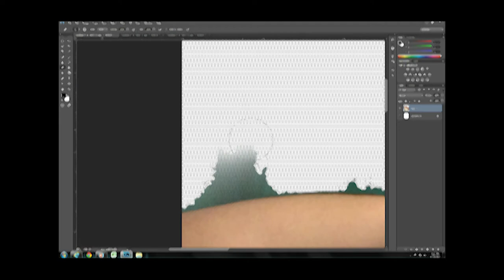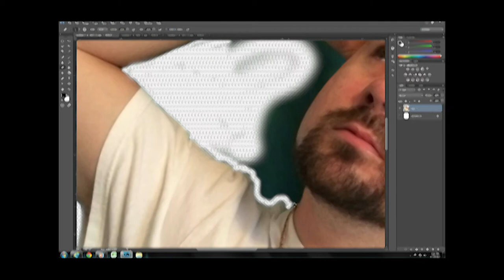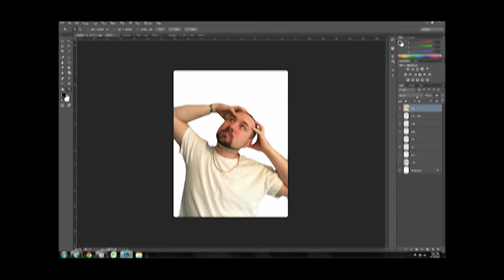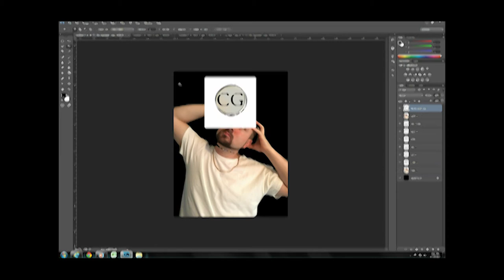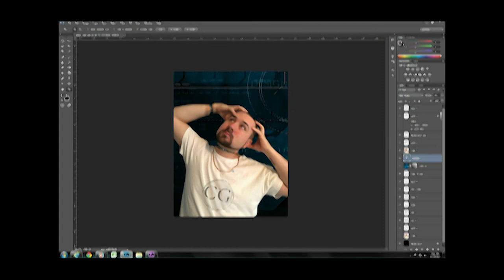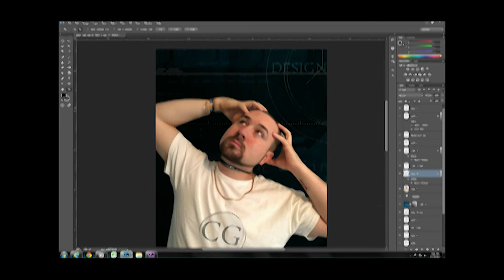Robot Selfie Speed Art